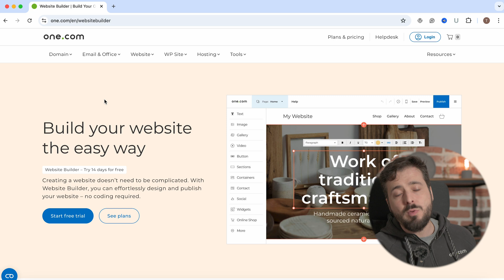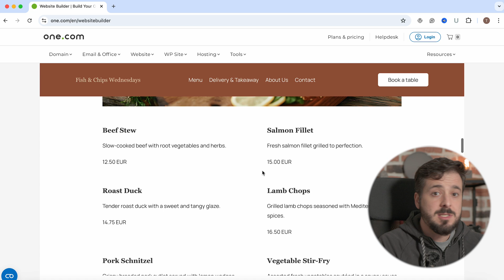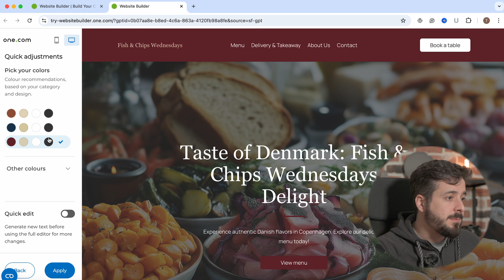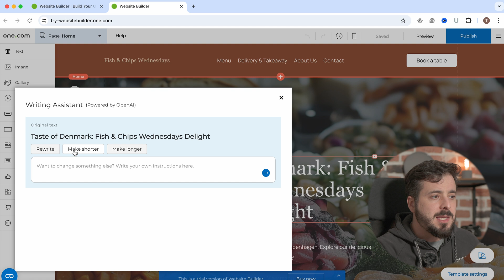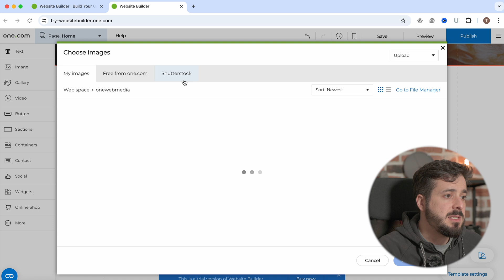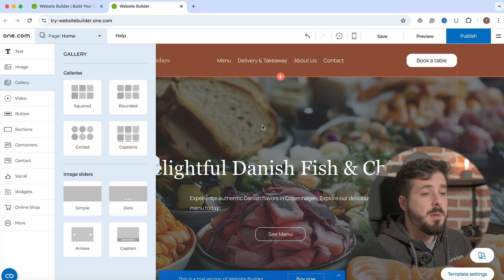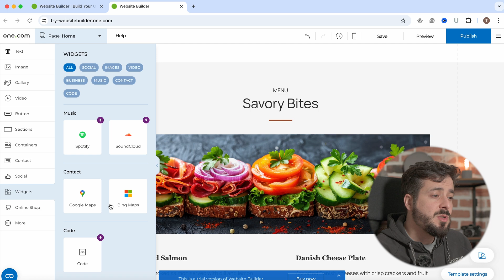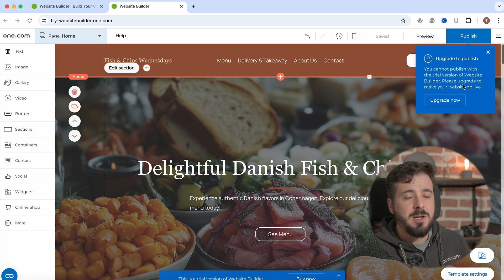Build a website with AI in minutes! | one.com Website Builder quick guide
Want to create a website without coding? In this video, I’ll show you how to use One.com’s Website Builder and ChatGPT to generate a customized website template in seconds! Plus, I’ll give you a quick walkthrough of the website builder’s main features and show you how to get started with a FREE 14-day trial.

🔹 What You’ll Learn:
✅ How to generate a website template with ChatGPT on One.com
✅ Quick tour of One.com Website Builder’s best features
✅ How to start your free 14-day trial and build your site today